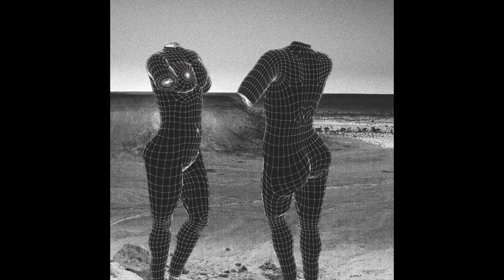Marc Ash - Control Freak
Fleisch Records [2020]